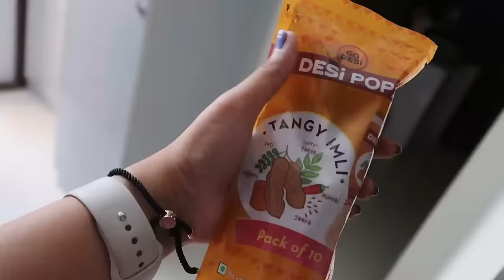Vlog సాయి బాబా Miracles || సాయి బాబా దివ్య పూజ చాలా రోజుల తరువాత || Heavenly Homemade